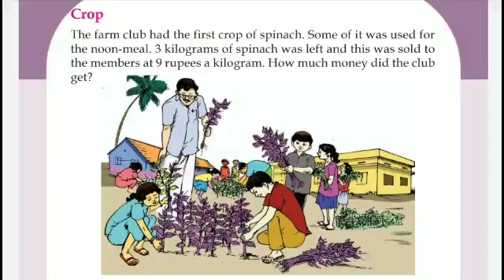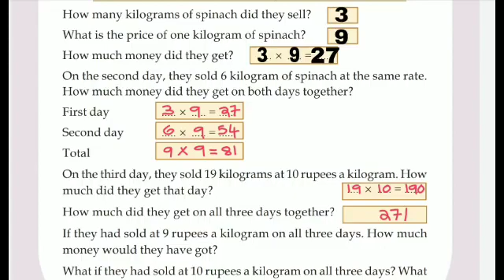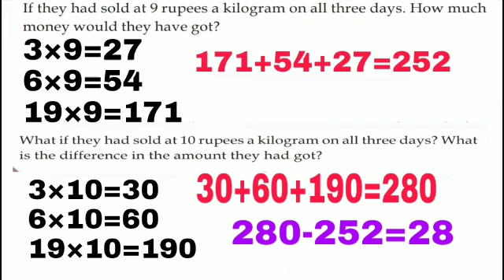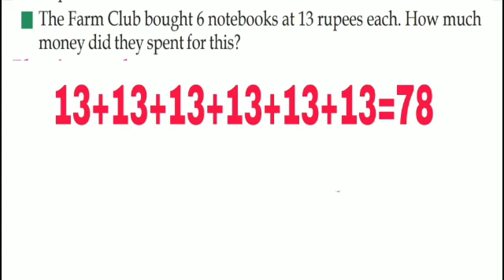Victers Class 3 Maths worksheet March 13 English medium